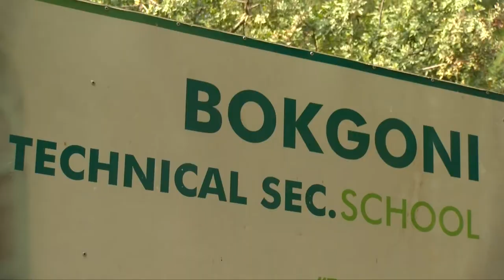Outreach Program by DM Candith Mashego-Dlamini in Atteridgeville, 22 September 2020.